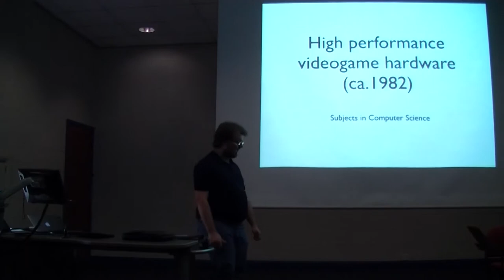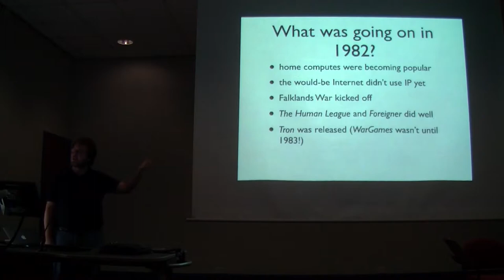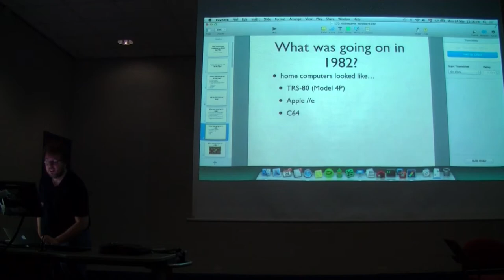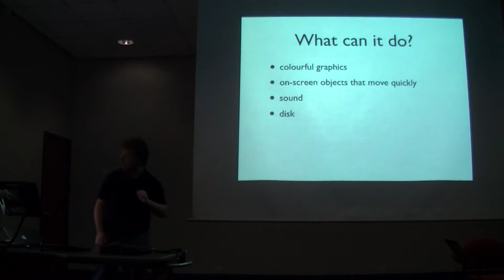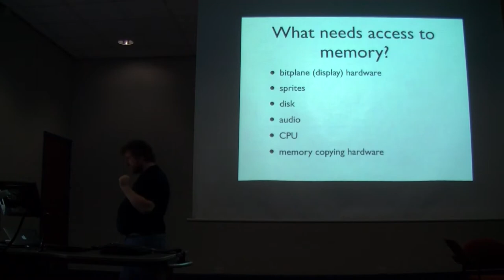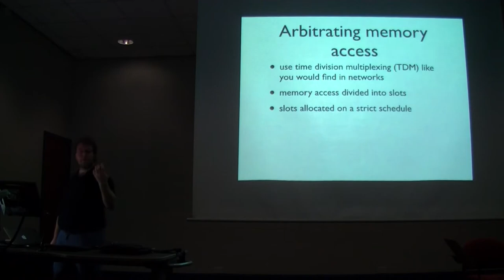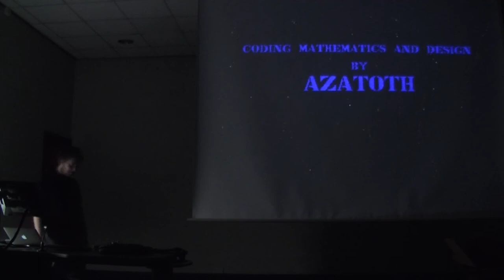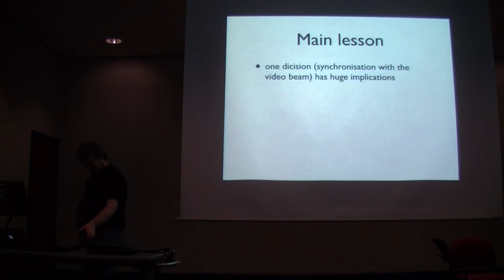High Performance Videogame Hardware (Circa 1982)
Presented by Dr David Evans